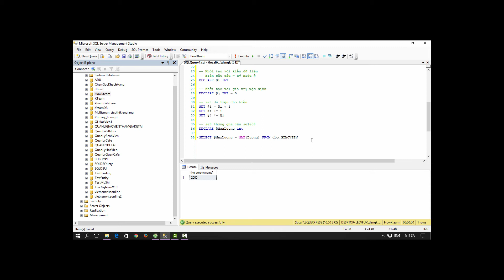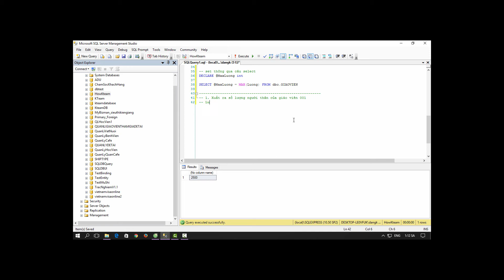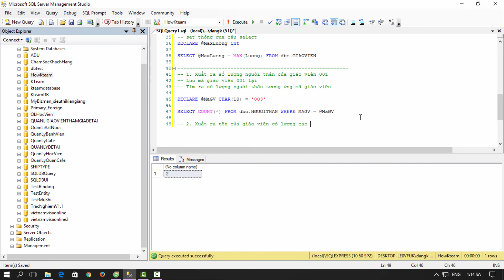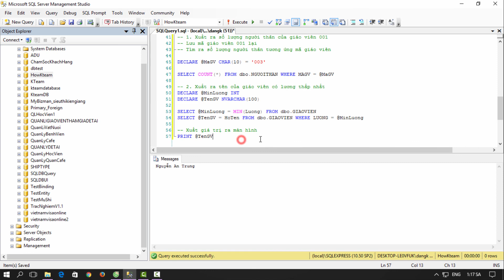[Khóa học sử dụng SQL server] - Bài 25: Declare và sử dụng biến| HowKteam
Âm thanh:
Two Step From Hell Colors Of Love